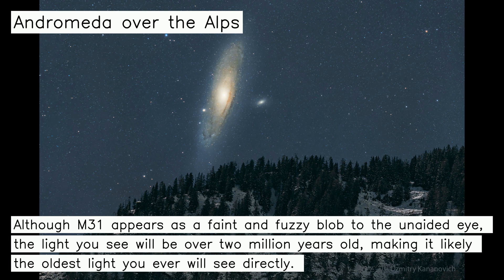Andromeda over the Alps - 11-14-2023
🚀 Andromeda over the Alps: Have you ever seen the Andromeda galaxy? Although M31 appears as a faint and fuzzy blob to the unaided eye, the light you see will be over two million years old, making it likely the oldest light you ever will see directly. The featured image captured Andromeda just before it set behind the Swiss Alps early last year. As cool as it may be to see this neighboring galaxy to our Milky Way with your own eyes, long duration camera exposures can pick up many faint and breathtaking details. The image is composite of foreground and background images taken consecutively with the same camera and from the same location.  Recent data indicate that our Milky Way Galaxy will collide and coalesce with Andromeda galaxy in a few billion years.   Follow APOD on Facebook in: Arabic, English, Catalan, Portuguese, or Taiwanese
Title:  Marée
Author: Kai Engel
🪐 This picture has been taken by NASA.